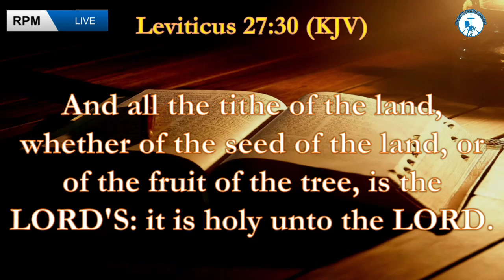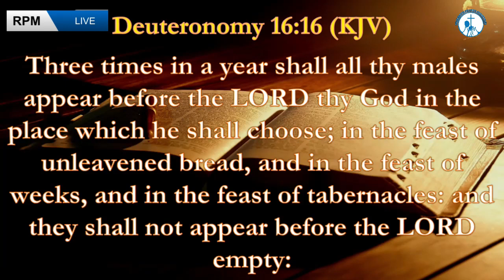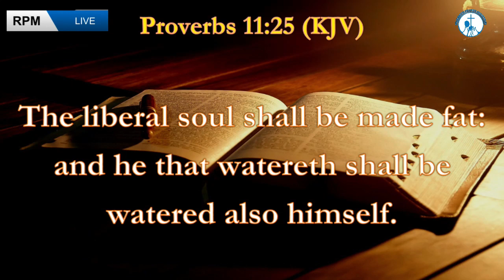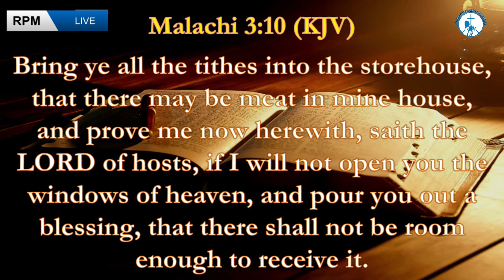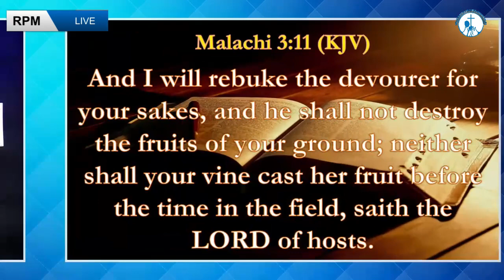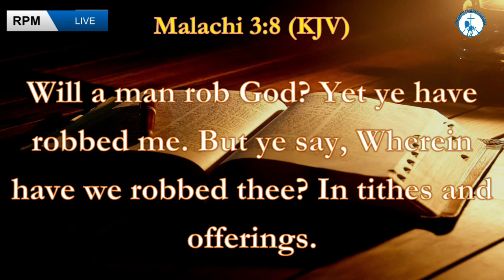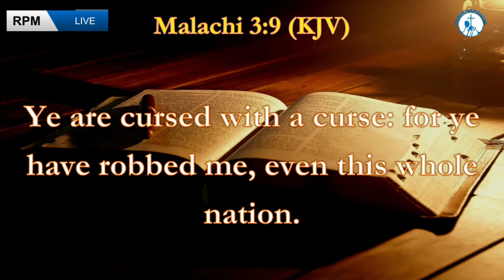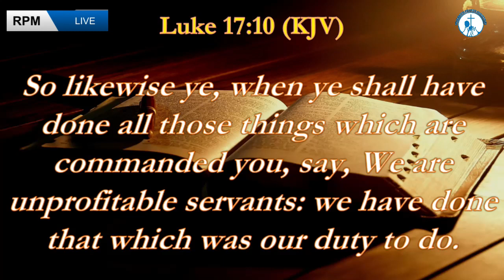THE PRINCIPAL OF GIVING TO GOD//PR CHRIS CHRIS KISAAKYE//REHOBOTH PRAYER MINISTRIES NABBINGO